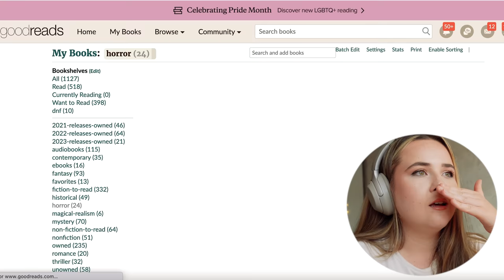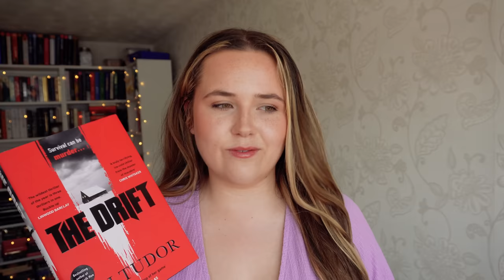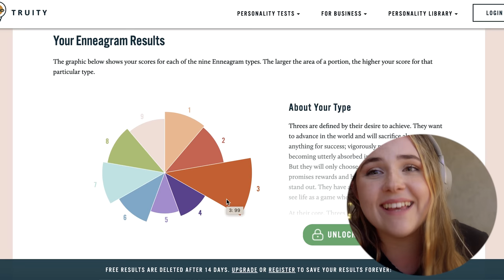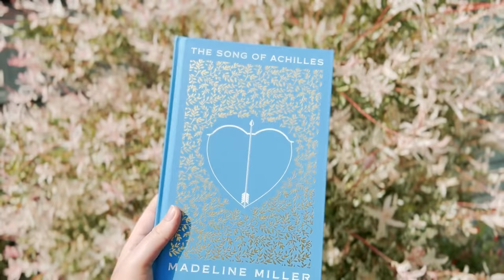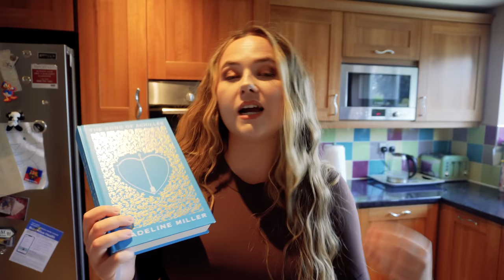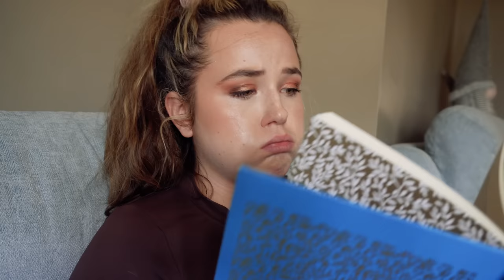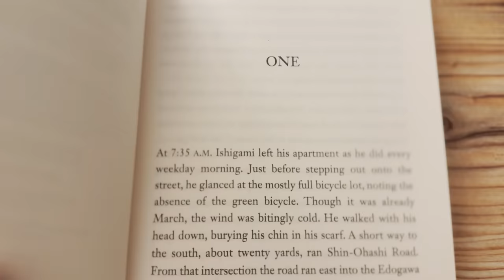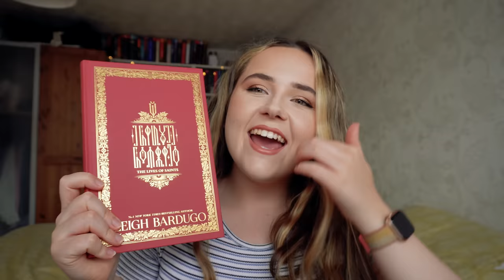letting BOOKTUBERS pick what i read😱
once again i am for some reason trusting booktubers!! never a good idea

The Drift by C J Tudor
The Song of Achilles by Madeline Miller
The Devotion of Suspect X by Keigo Higashino
The Lives of Saints by Leigh Bardugo